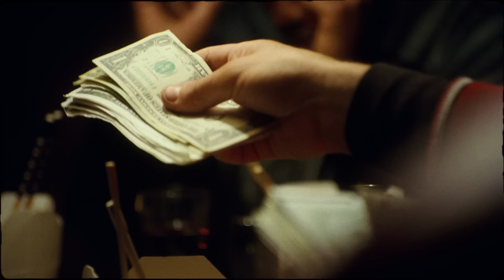Prince Waly - Marsellus Wallace (Clip officiel)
Titre produit par Thimothée Joly

Nouvel EP ‘BO Y Z Vol. 2’ le 15 décembre 2023.

Credits :

Production | OCURENS
Director | Valentin Petit
Producer | Germain Robin Director of Photography | Hunter Daly Stedicam Operator | Téva Vasseur
First Assistant Camera | Simon Maignan
Post Producer | Clément Lesgo
Colorist | Arthur Paux
Camera | Panavision France (Romain Rode)
Lumière | RVZ (Vincent Rodriguez)
Sound design | Emilien Bernaux